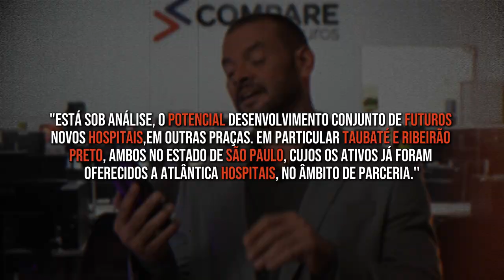PARCERIA BRADESCO SAÚDE E REDE D'OR - NOVOS HOSPITAIS VEM AI!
A Bradesco saúde e a Rede D’or São Luiz em uma nova parceria irão construir mais 3 Hospitais divididos no estado de São Paulo e Rio de Janeiro: A ATLÂNTICA D’OR
Entenda tudo sobre essa nova parceria no vídeo

Garanta a sua contratação para ter acesso a  Rede D’or, excelência em atendimento.

Todas as informações desse vídeo podem ser alteradas sem aviso prévio